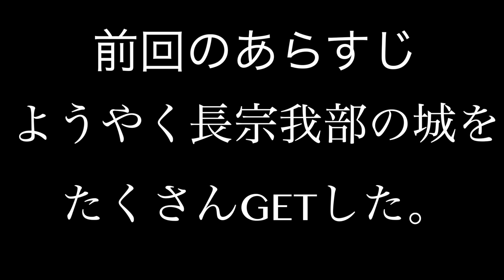【信長の野望大志PK】激アツイベントがキタァあああああああああ！！！ 〜黒田官兵衛編・第１１話〜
長宗我部家を滅ぼしたことよりも、このイベントを見れた嬉しさのが大きいというね・・・
ごめんね。元親

最近、何故か書いたネット小説はこちら！